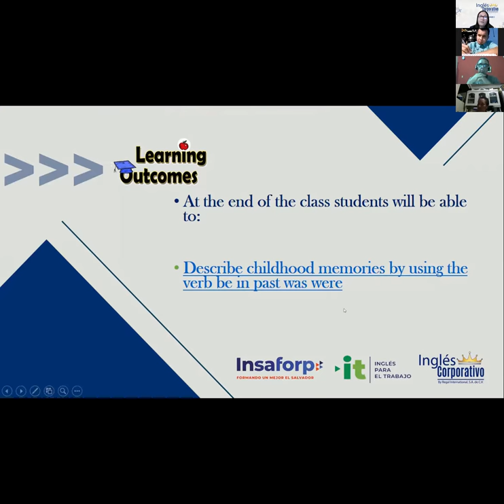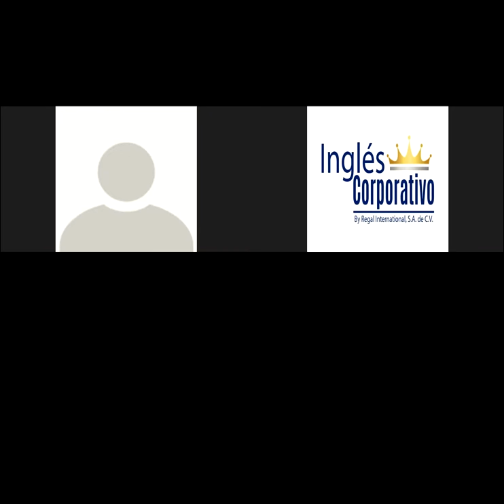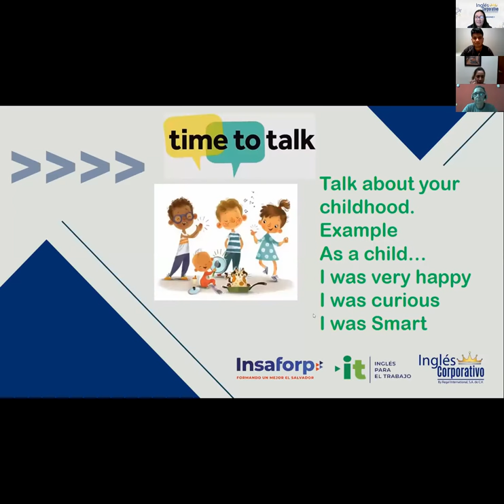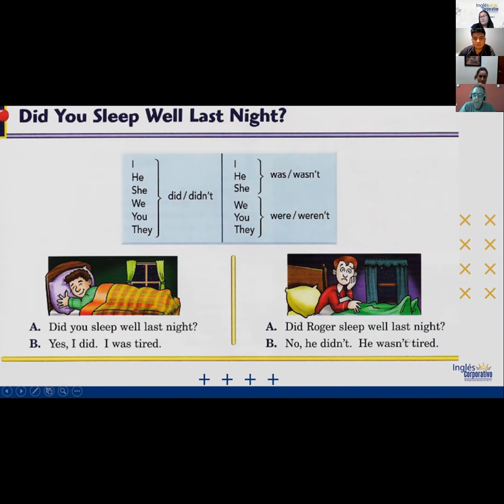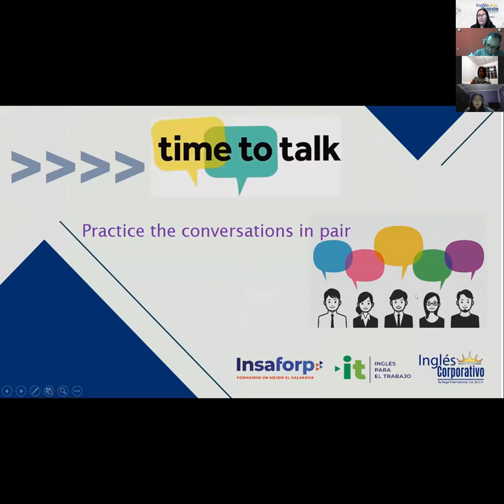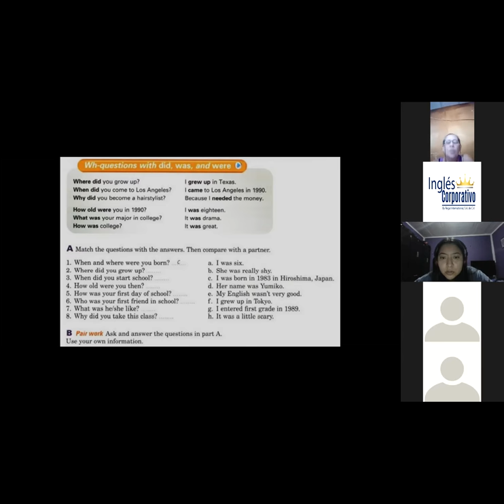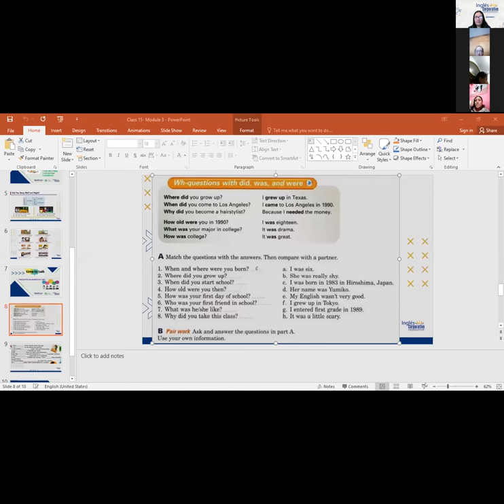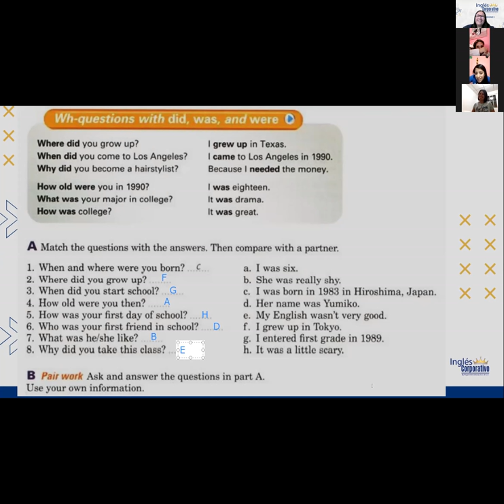Ingles Corporativo- Childhood memories